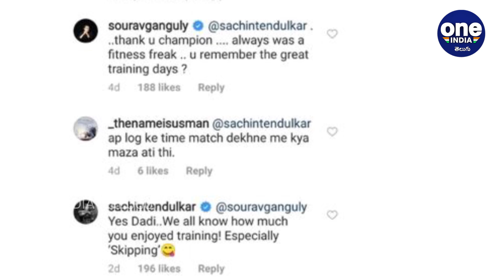Sachin Tendulkar Hilariously Trolls Sourav Ganguly Over 'Skipping' & Calls Him 'Dadi' || Oneindia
Former India cricketer and legend Sachin Tendulkar took a chance to subtly roast Board of Control of Cricket in India (BCCI) President Sourav Ganguly over 'skipping' training sessions during their playing days. Initially, Tendulkar started by lauding Ganguly as he referred to him as 'Dadi'.

బీసీసీఐ అధ్యక్షుడు, మాజీ కెప్టెన్ సౌరవ్ గంగూలీని క్రికెట్ ఐకాన్ సచిన్ టెండూల్కర్ ట్రోల్‌ చేశాడు. దాదా తన ఇన్‌స్టాగ్రామ్‌లో చేసిన పోస్ట్ ఈ ట్రోలింగ్‌కు కారణం అయింది. వివరాల్లోకి వెళితే... 'ఉదయం చల్లని వాతావరణంలో మంచి ఫిట్‌నెస్‌ సెషన్‌ను చేస్తే ఎంతో ఆహ్లాదంగా ఉంటుంది' అని గంగూలీ తన ఇన్‌స్టాగ్రామ్‌లో పోస్ట్‌ చేశాడు. ఈ పోస్టుకు దాదా తను ఫిట్‌నెస్‌ సెషన్‌ చేస్తున్న ఆటోను జత చేసాడు.